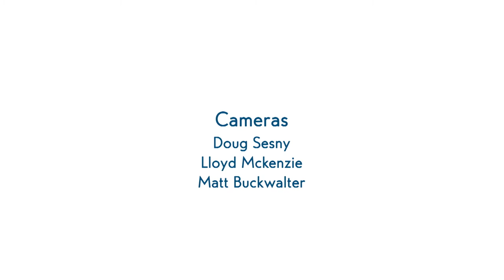Hampton University is launching a Hispanic/Latino Initiative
Hampton University is launching a Hispanic/Latino Initiative designed to meet the higher education needs of a fast growing Hispanic community, here in Hampton Roads, and all across the country. Dean Almarie Munley is working on programs outreach.